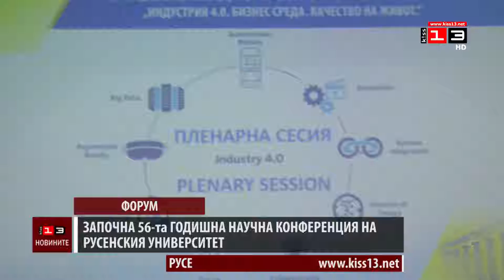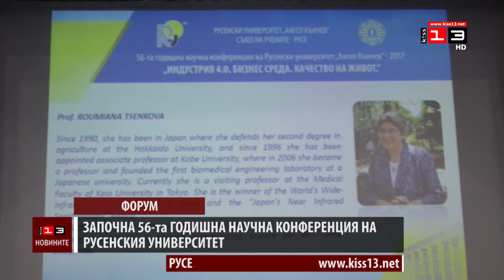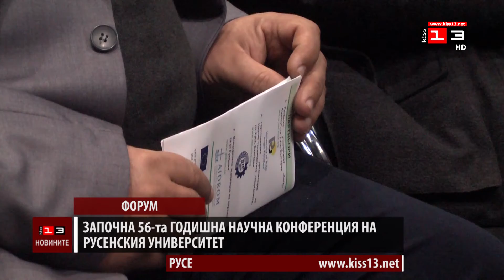Започна 56-та Научна конференция на Русенския университет